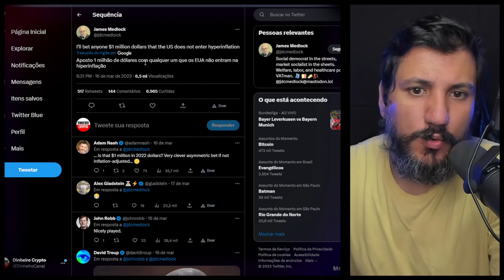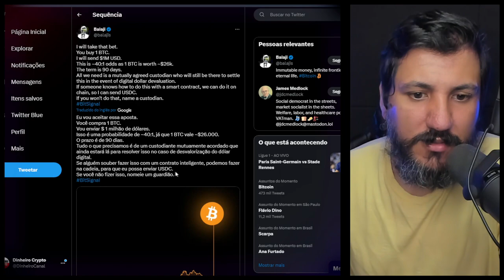BITCOIN VAI BATER UM MILHÃO EM 90 DIAS?